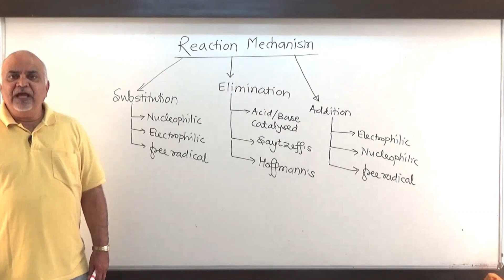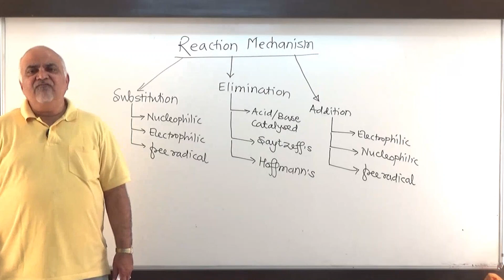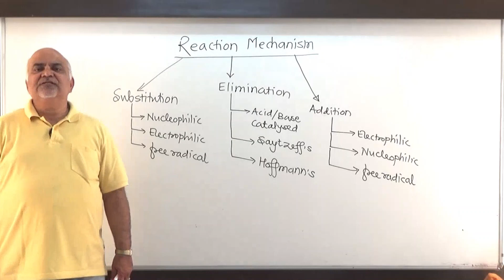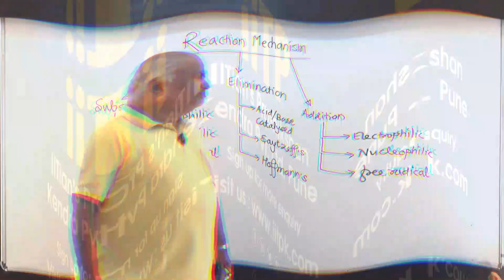Introduction To Organic Reaction And Mechanisms | IITPK | Pune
In This Video We Are Covering The Topic "Organic Reaction And Mechanisms "